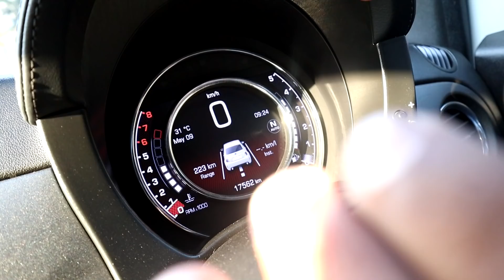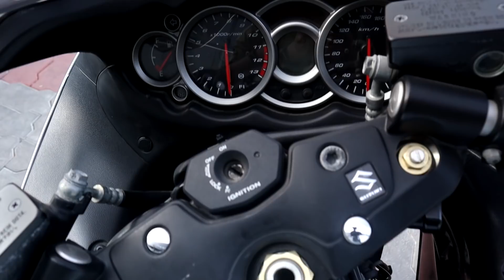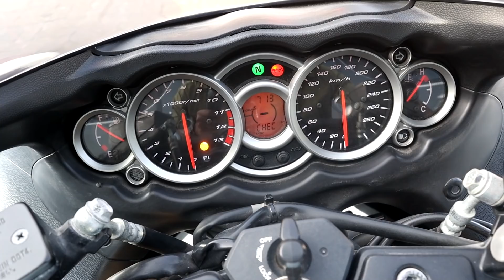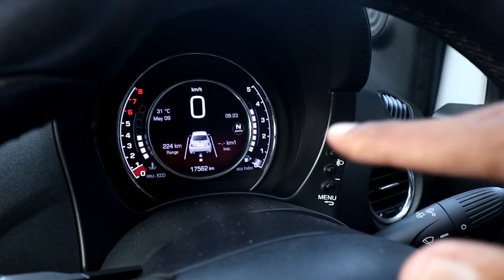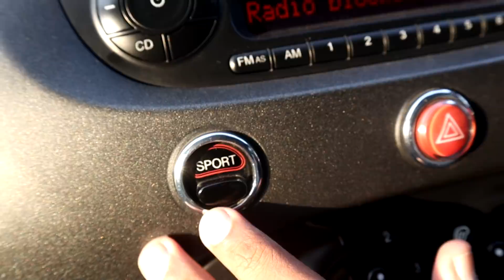Pre-owned SUPER BIKES Sale in Chennai at Cheap Price | Second Hand Bikes For Sale | BOOM CARS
BOOM CARS :-
Suzuki Hayabusa - 13 lakhs
Address - 667, OMR - ECR Link road Toll, 1A2, Kalaignar Karunanidhi Salai, Sholinganallur, Chennai, Tamil Nadu 600119